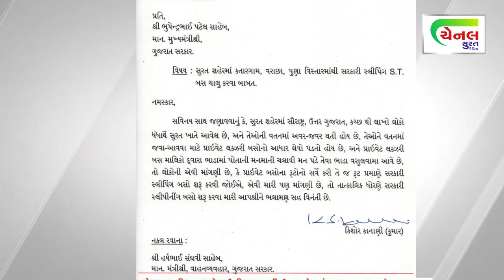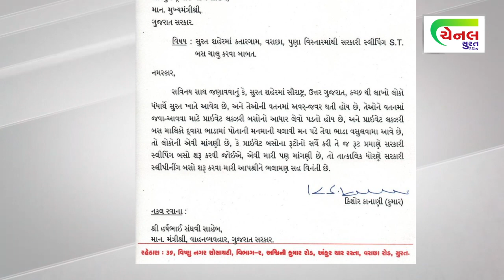kumar kanani એ ફરી કોને અને શું પત્ર લખ્યો ??.